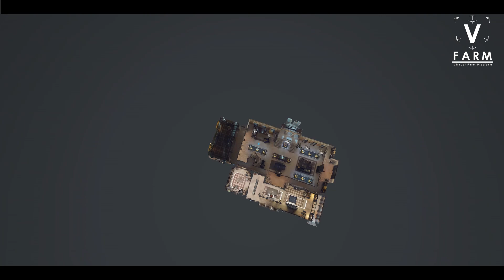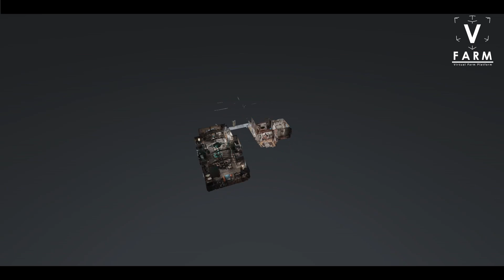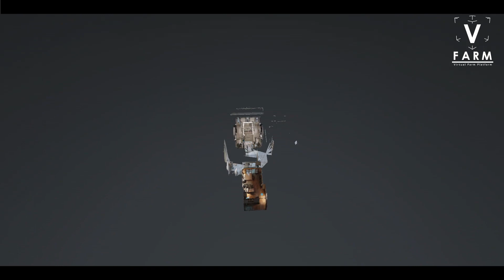로봇이 아니야 촬영장이 궁금하다면? I Am Not a Robot I wonder about the movie?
로봇이 아니야 촬영장이 궁금하다면 드라마당!